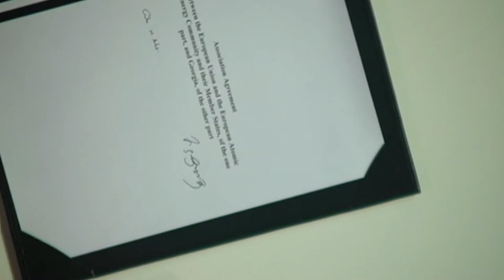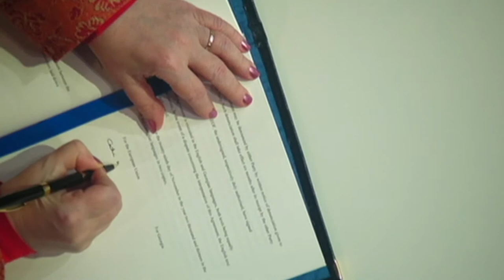Highlights of the Eastern Partnership Summit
On 28-29 November, the EU's association agreements with Georgia and Moldova were initialed and other important cooperation agreements between the European Union and Eastern Partnership countries were signed at the 3rd Eastern Partnership Summit in Vilnius. High-ranking officials from EU member states, EU institutions and the six Eastern Partner countries were participating.